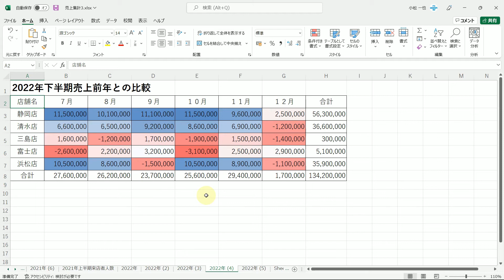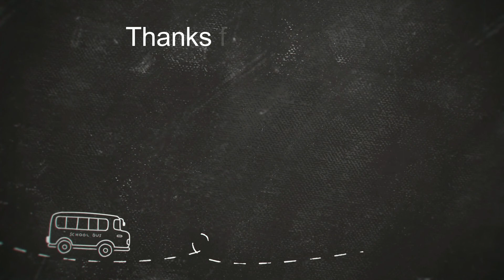Excelで数値データの大小の傾向を見た目でわかりやすくするにはカラースケールが便利！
■使用ソフト

この動画では、Excelの条件付き書式でカラースケールの使い方を解説しています。